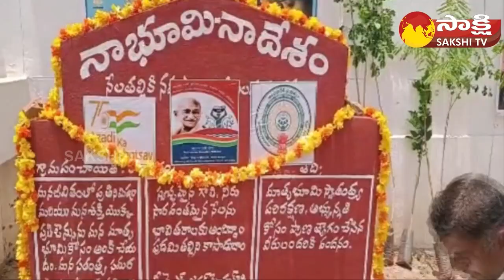MLA Balanagireddy About Na Bhumi Na Desam Program | Rampuram